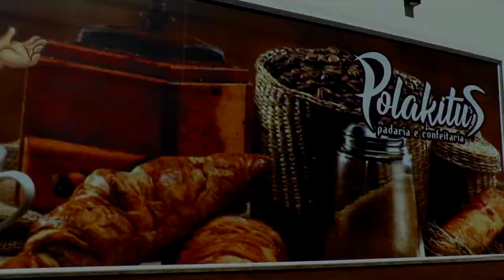Programa Lagoa Mais: Está na Agropecuária Santa Rita e mostra as novidades para o mês de setembro..